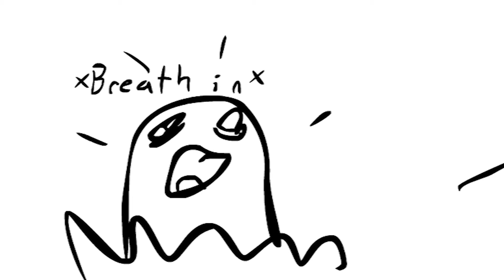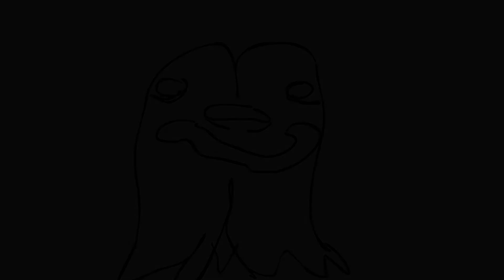100peepees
so many of them pees